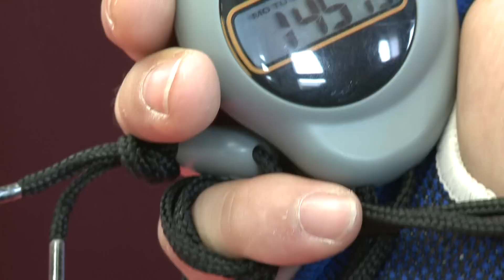Sevdail Sherifi boxt um 2. Chance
Der Buchser Profiboxer trainiert für seinen Amerikanischen Traum